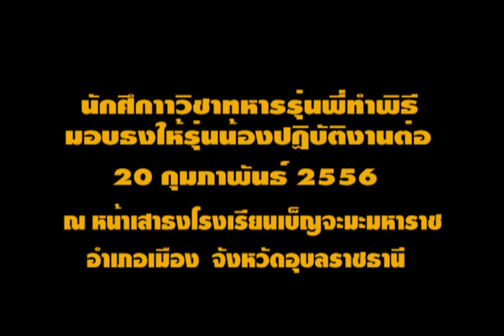ดร.ประยงค์ แก่นลา (นักศึกษาวิชาทหารเบ็ญจะมะฯมอบธง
นักศึกษาวิชาทหารโรงเรียนเบ็ญจะมะมหาราชรุ่นพี่ทำพิธีมอบธงให้รุ่นน้องรับช่วงปกิบัติหน้าที่ต่อไป ณ หน้าเสาธงโรงเรียนเบ็ญจะมะมหาราช อำเภอเมือง จังหวัดอุบลราชธานี เมื่อวันที่ 20 กุมภาพันธ์ 2556